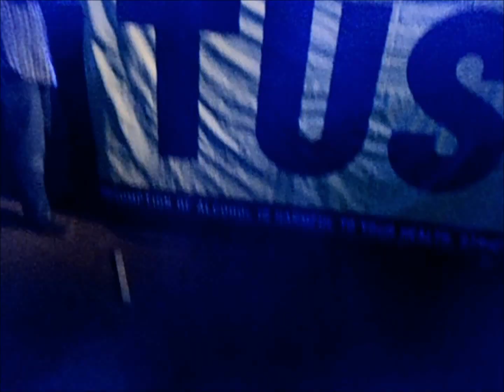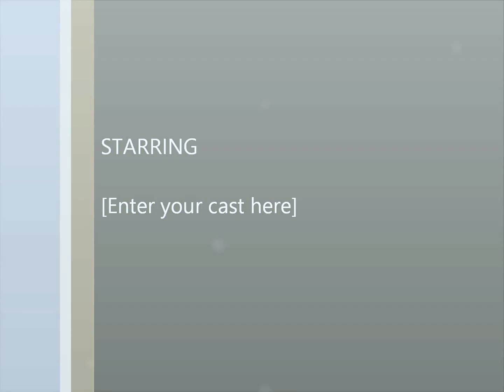makajully perfoaming winyo mawendo